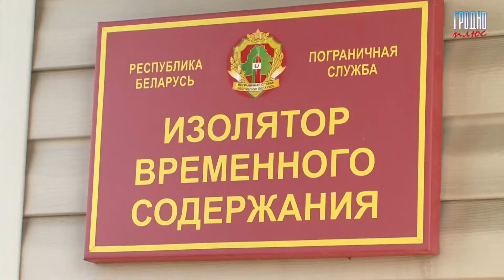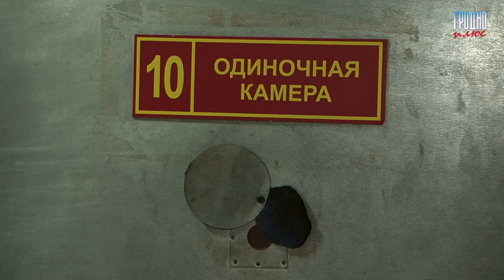В Гродненском районе задержаны четверо нарушителей границы